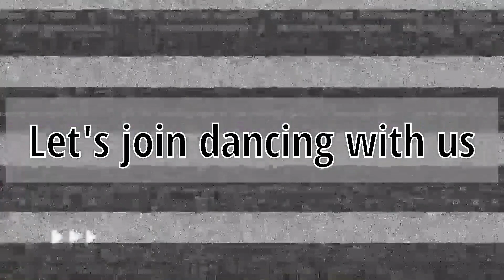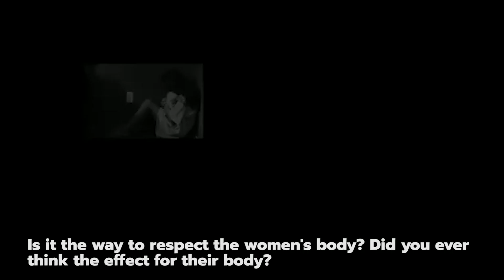International Girls Day 2020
CLAP HANDS FOR GIRLS

We are the community of students in the vocational School of Baranangsiang Bogor Indonesia.

Let us see our expression, ideas, and feeling about girls.
We care about girls around us some of them don’t have the opportunity for education,  some of their voice is not heard, some of them burdened with a lot of works. Some of their Rights are ignored by Society. They lost their future.

End it all

Their voice is our future

I see the reality of us. as a girl and child in here.  I lived in a beautiful country but I worried if some girls my age is a victim of inequality that often happened in our life.

I studied in vocational school, in my school we prepared to be someone who works in an industry full of danger for girls like me.

Did you know? There are some girls younger than I who don't have the opportunity for education, they have no choice but to work illegally, their unique right to play & enjoy themself as a child has been taken away.

Some of my friends don't have any rights.
They are endangered by the victim.  My friend had to married earlier because of the economic pressure, they don't have an equal opportunity to raise their voice because of the inequality in their family.

In some areas in my country still, practice Female Genital Mutilation a tradition.

Do you think that it's necessary?? How about their life after they did this to their body?

What do you think of we build a new culture, to respect the girl & child?

A culture where we, as a girl and a child,  have a right to be our self, to be loved, to be heard, and to be protected?